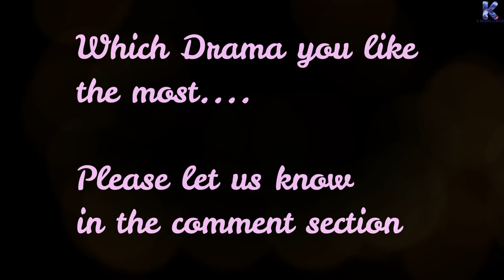Top 5 Science Fiction K-Drama 2020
We tried to summarize the best Romantic Comedy Korean Dramas that you have to watch .👩‍❤️‍💋‍👨😍😍😍. I hope you will like the Video
Dear Korean Drama lovers... this channel gives you information regarding upcoming
Korean drama, funny Korean dramas, Best Korean Drama to watch which you gonna love it.